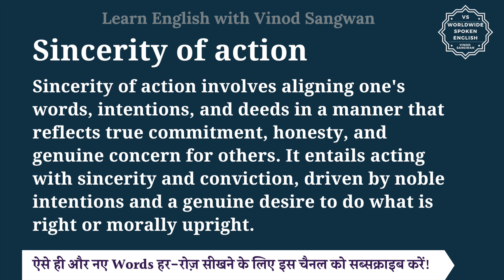Sincerity of action meaning in Hindi | Sincerity of action ka matlab kya hota hai | English to hindi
इस वीडियो में आप Sincerity of action का हिंदी में मतलब समझेंगे और साथ में Sincerity of action का pronunciation भी सीखेंगें यानि की आप Sincerity of action के अर्थ के साथ साथ ये भी सीखेंगें की Sincerity of action को कैसे बोले या Sincerity of action को बोलने का सही तरीका क्या है |

तो बस एक मिनट में सीखिए Sincerity of action को|
Let’s learn Hindi Meaning of Sincerity of action in detail.

Sincerity of action का हिंदी में अर्थ होता है
कार्रवाई की ईमानदारी

""Sincerity of action"" refers to the quality of being genuine, honest, and authentic in one's behavior or conduct. It implies acting with integrity, truthfulness, and earnestness, without deceit or ulterior motives. Sincerity of action involves aligning one's words, intentions, and deeds in a manner that reflects true commitment, honesty, and genuine concern for others. It entails acting with sincerity and conviction, driven by noble intentions and a genuine desire to do what is right or morally upright.

Sincerity of action को इन उदाहरणों से और अच्छे से समझ सकते हैं